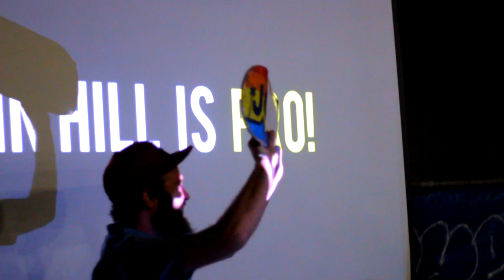"JOHN HILL IS PRO!"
Filmed by Pj at Revive's Take Over The World Premiere at Ollie's Skatepark